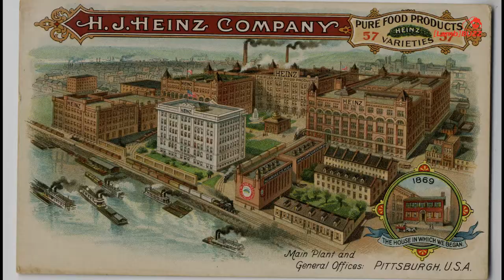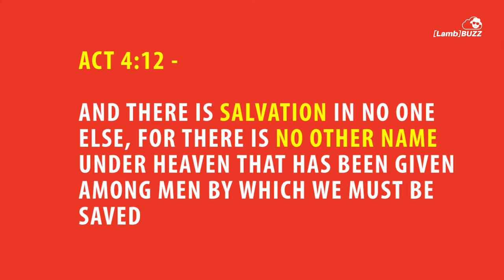Heinz - Success Story of Ketchup Empire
Henry Heinz was born in Pittsburgh on October 11, 1844. As a young boy, he would help his mother in the garden. Taking fresh vegetables to sell to households. In 1876, He started a company selling tomato ketchup which now has become the biggest ketchup factory in the world. Furthermore, Heinz is a believer in Jesus Christ as his Savior.

Acts 4:12 - Salvation is found in no one else, for there is no other name under heaven given to mankind by which we must be saved.

1)This video has no negative impact on the original works (It would actually be positive for them)
2)This video is also for teaching purposes.
3)It is not transformative in nature.
4)I only used bits and pieces of videos to get the point across where necessary.

BE INSPIRED does not own the rights to these video clips.